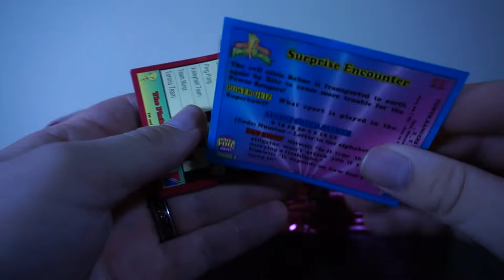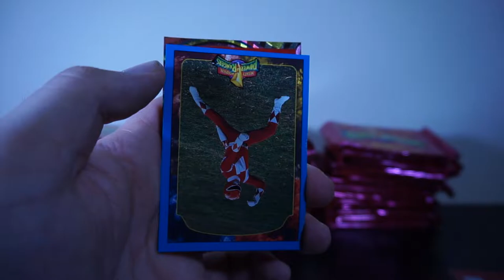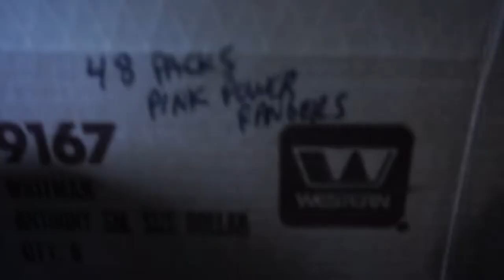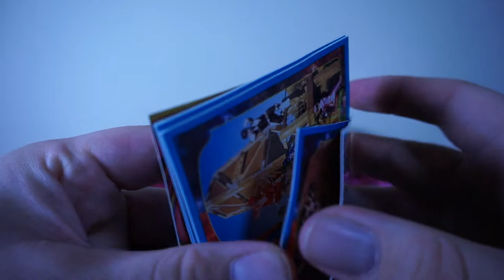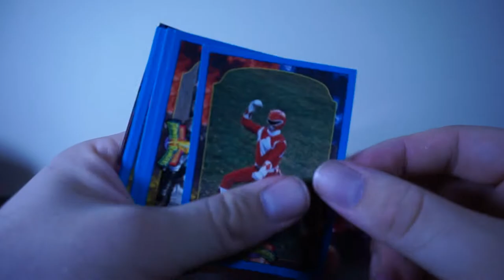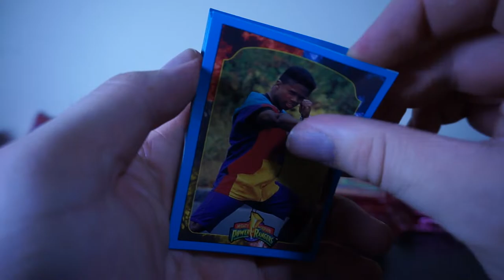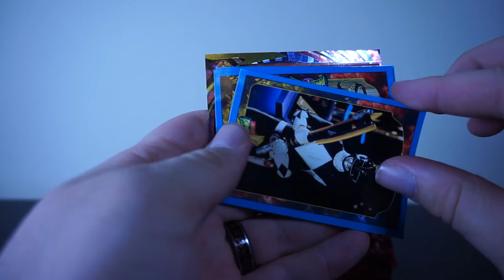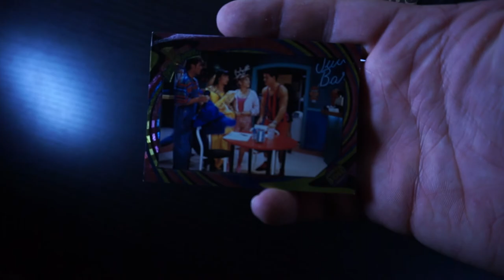Opening 48 Packs of Vintage Power Rangers Cards! (Channel Beta Test)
Why did I buy 48 packs of Power Rangers cards? Uhh